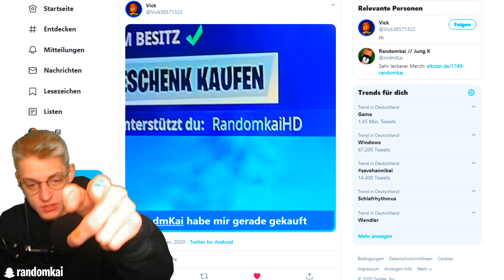WARUM kam kein SKIN CONTEST? Heutiger Item Shop! Fortnite Switch Deutsch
Let's Play Fortnite Battle Royale for Nintendo Switch Part 436: WARUM kam gestern kein SKIN CONTEST & Item Shop [ German / Deutsch | 1080p HD | 60 fps ]

Spiel: Fortnite Battle Royale
Konsole: Nintendo Switch
Entwickler: Epic Games
Publisher: Epic Games
Erscheinungsjahr: 2017